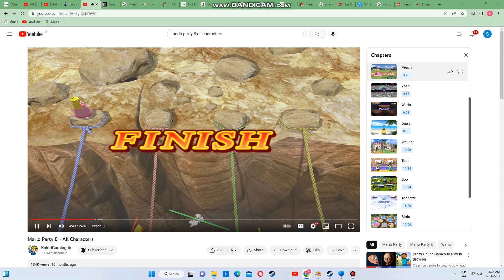Mario Party 8 - Treacherous Tightrope with Mario Party 8 Mario Voice Clips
Mario Party 8 - Treacherous Tightrope